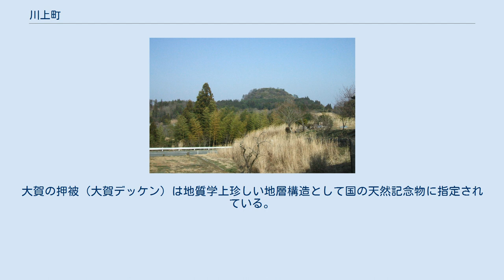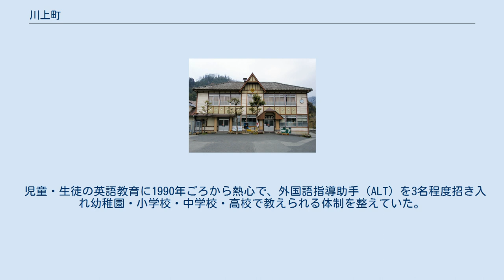川上町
川上郡_(岡山県)
川上町（かわかみちょう）は岡山県中西部（川上郡）に位置し広島県と境を接していた町。
現在は合併により高梁市となり、町役場は高梁市役所川上地域局となっている。
 吉備高原に位置し大半は高原と山林で占められている。
岡山県の中西部に位置し、町の西側は一部広島県に面している。
高梁川につながる成羽川支流である領家川に三沢川・磐窟川・大竹川の合流する地域周辺が、町の中心部（地頭地区）となっている。
 土地は石灰岩質で磐窟渓などには鍾乳洞がある（※現在は閉鎖）。
また、町内あちこちでアンモナイトの化石が採掘される。
大賀の押被（大賀デッケン）は地質学上珍しい地層構造として国の天然記念物に指定されている。
 また町の西部に位置する弥高山（やたかやま）にはキャンプ場・自然公園がありリゾートスポットとなっているほか、美しい雲海の名所で知られる。
 漫画で町おこしを行っており、年始に「漫・賀・年賀状コンテスト」を行っている。
かつては「吉備川上漫画グランプリ」を行っていた。
また「吉備川上ふれあい漫画美術館」は大規模な漫画図書館（ただし貸し出しなし）であり人気を集めている。
漫画家の富永一朗は名誉町民として町おこしに関わっている。
 児童・生徒の英語教育に1990年ごろから熱心で、外国語指導助手（ALT）を3名程度招き入れ幼稚園・小学校・中学校・高校で教えられる体制を整えていた。
しかし高梁市との合併後は1名体制となった。
 吉備川上ふれあい漫画美術館